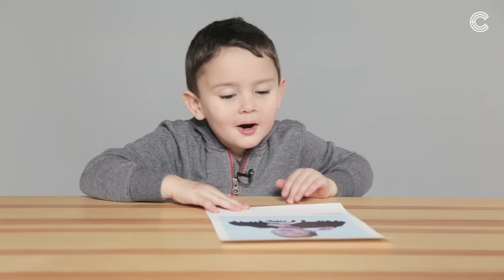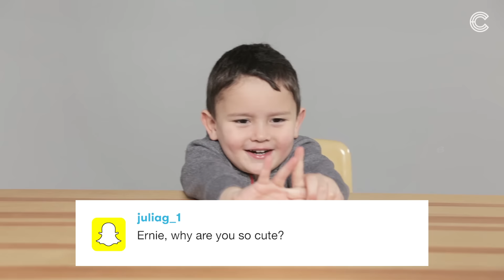Ernie's Mailbag - Ep 3 | HiHo Kids | Cut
About HiHo Kids:
We made a channel just for kids. It's called HiHo.

About this video:
Ernie is responding to your comments!
Leave questions and comments below for Ernie to respond to in the next episode.
Want more Ernie? Follow him on Instagram

Send him stuff!